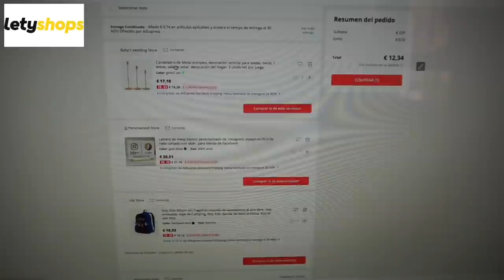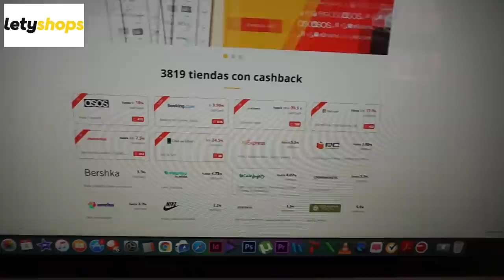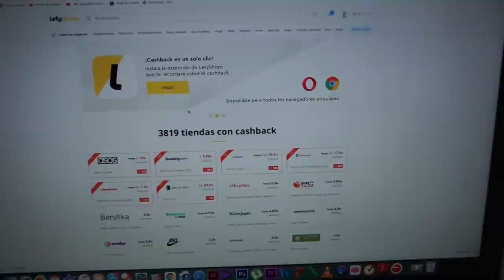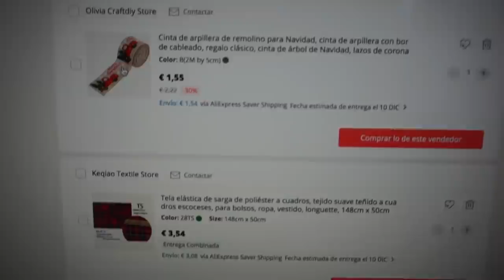HAUL- COMPRAS PARA NAVIDAD 🎄 ¿De que COLOR voy a decorar este 2021?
Aprovecha la promo de AliExpress y gana un Tesla de LetyShops

QUE NO TE ENGAÑEN...descubre con esta extensión si el vendedor mantiene los precios y los descuentos son verdaderos